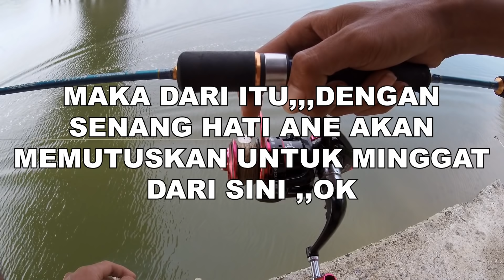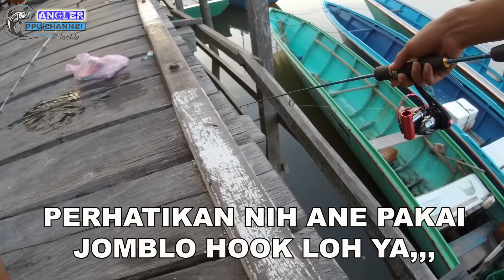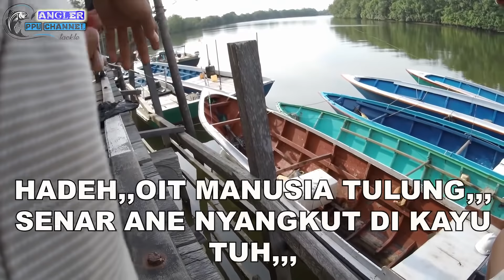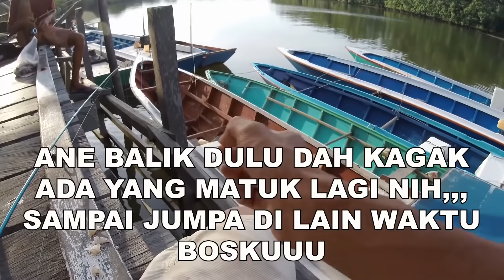Perdana mancing ikan baronang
mancing ikan baronang di pelabuhan kapal sungai  sesumpu,,,